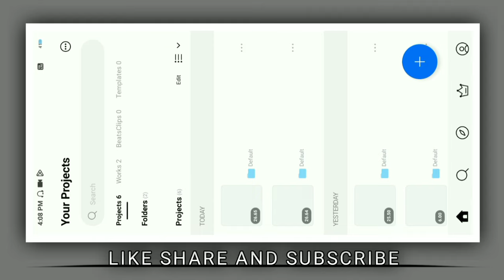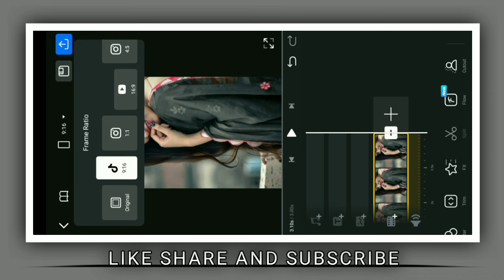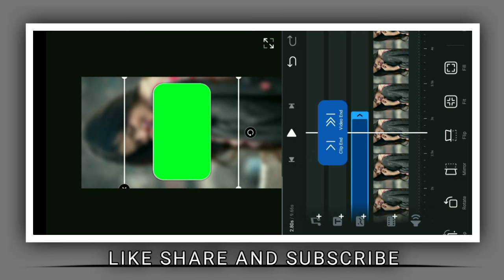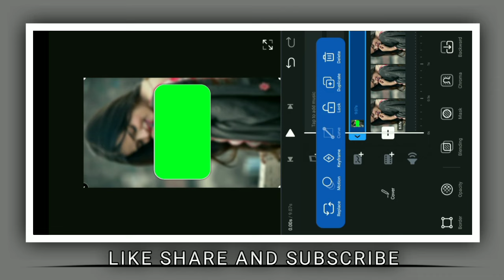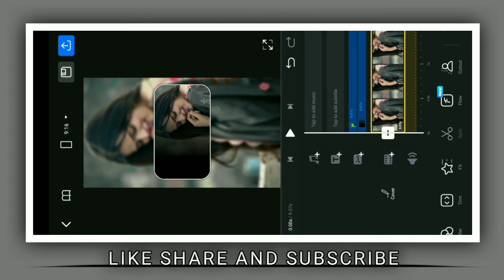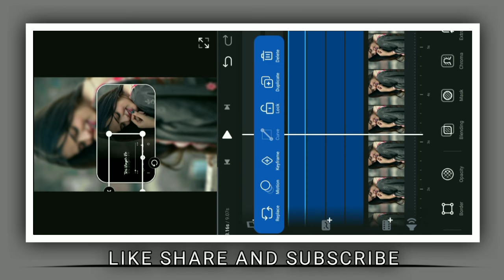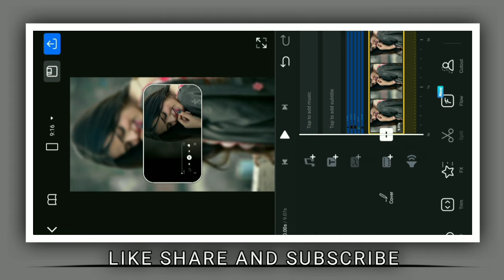VN New Trending Video Editing Tutorial | New Viral & Trending Video Editing Tutorial VN App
Hello guys!!

I'm Rohit Naik of 07 CREATOR YouTube channel.
This video tutorial is all About VN new trending video editing (51)

keep supporting💫

3D viral Lofi status video editing tutorial
30 viral Lofi status video editing tutorial VN app
New trending Lofi Status Video Editing Tutorial VN App
Viral 30 Lofi status video editing tutorial in VN app
VN video Editor se lofi song kaise banaye
xml file
Vn app
Hamxzi bhai
video editing
video editing
3d lofi status video
3d lofi status video editing
vn tutorial Urdu
alight motion Tutorial Urdu
capcut editing
how to edit lofi Remix Status vida#viral eo editing in VN

⚫ Photos Editing and videos Editing Tips & tricks
⚫ Photos Editing and videos Editing related all Videos
Master Mind photo and videos editor